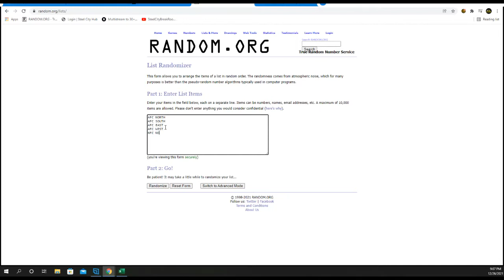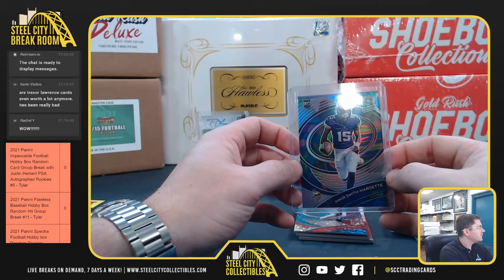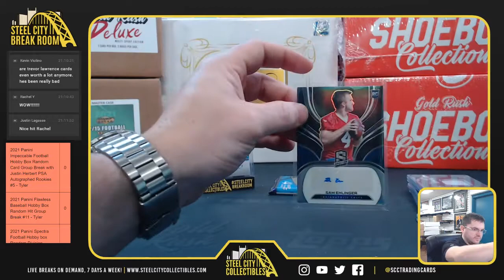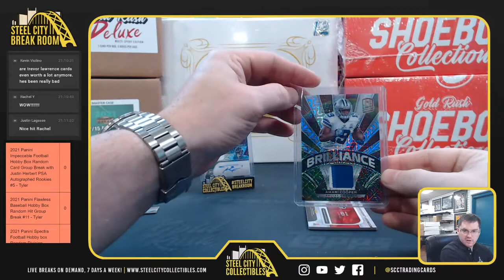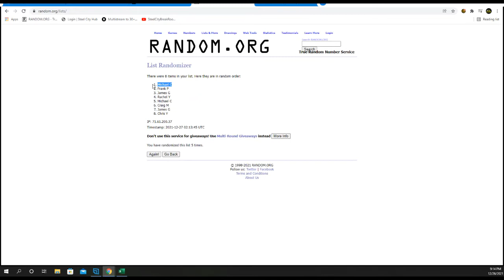2021 Panini Spectra Football Hobby box Random Division Group Break - Prize - Justin Jefferson #2